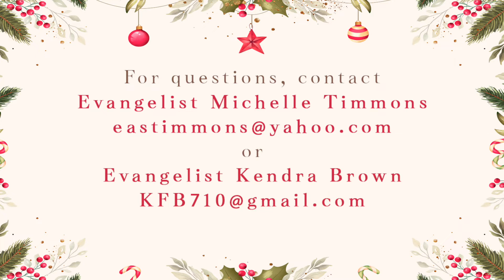Carter Memorial Weekly Announcements 10.30.22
Upcoming events for Carter Memorial Church of Baltimore